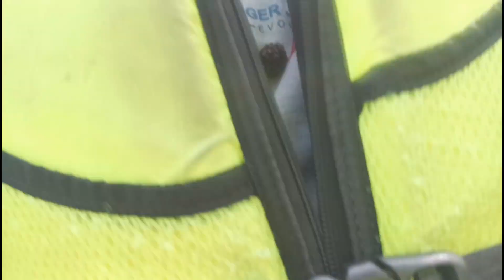ম্যাসেঞ্জোর ভ্রমণ 2024 | Masanjore Dam | Masanjor Tour Guide | Masanjore Tour Plan | Masanjore Dumka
About:
Massanjore dam, across the Mayurakshi River,is in Dumka district of Jharkhand State.The place is amazing. The broad river,mountains.. gives Jharkhand, its identityeverywhere. At night, the ambience totallychanges...You can enjoy rock climbing orswimming to the islands or take a vessel. VisitSantal villages to get an idea about the ancientlife and culture. Enjoy the taste of local foodand drinks.

"Masanjore Tour 2024: A Scenic Getaway"

"Embark on a breathtaking journey to Masanjore Dam in 2024, a picturesque destination nestled in the heart of Dumka. Our comprehensive tour guide will take you through the serene surroundings, crystal-clear waters, and lush greenery of this stunning spot. Plan your trip with us and discover the natural beauty of Masanjore, perfect for a relaxing retreat or an adventure-filled escape. Get ready to unwind and rejuvenate in this hidden gem of Dumka!"